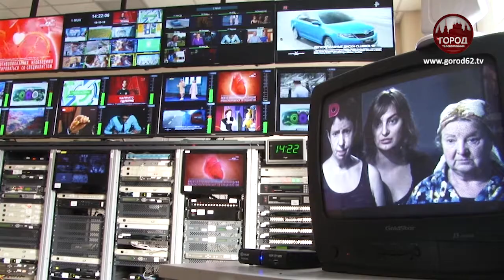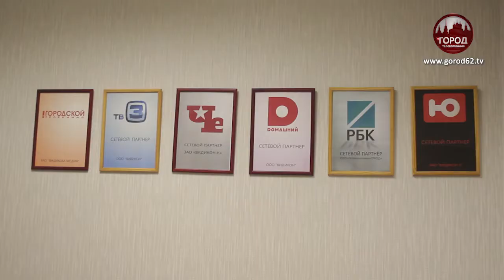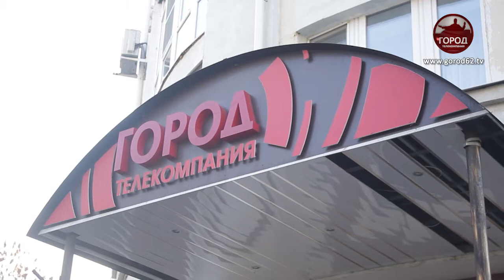Двигатель торговли. Работники рекламной отрасли отмечают профессиональный праздник